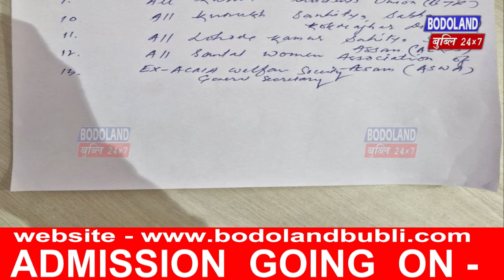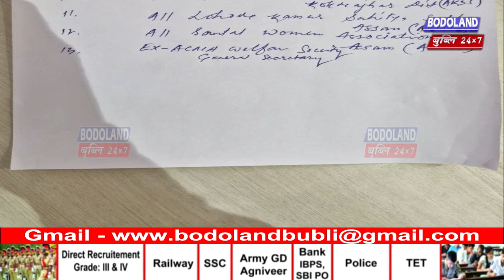Adivasi हारिनि मोन जिथाम आफादफोरा NDA नि बिजाथि जयन्त बसुमतारिखौ हेफाजाब होबाय ।